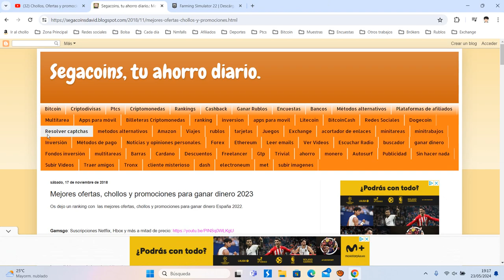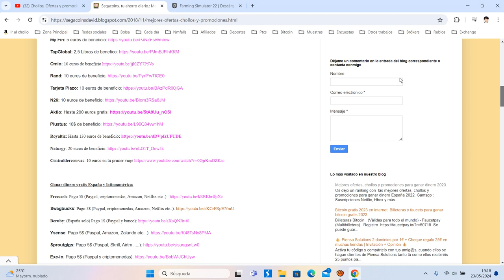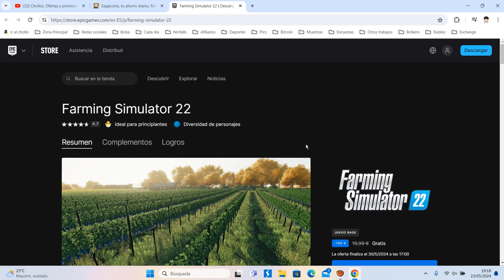🎁 [Juega GRATIS Farming Simulator 22] Juego Epic Games Mayo 2024 | Opinión 🎁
¡El nuevo Farming Simulator ya está disponible!